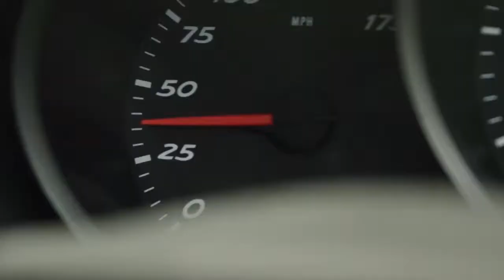Anomalisa - "Tiny Things: Air Freshener" (2015) - Paramount Pictures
From creator Charlie Kaufman (Being John Malkovich, Eternal Sunshine of the Spotless Mind) and Duke Johnson (Moral Orel, Frankenhole) comes Anomalisa.

Michael Stone, husband, father and revered author of "How May I Help You Help Them?" is a person crippled by way of the mundanity of his existence. On a commercial enterprise experience to Cincinnati, wherein he's scheduled to talk at a conference of customer service experts, he assessments into the Fregoli Hotel. There, he's amazed to find out a probable get away from his desperation in the form of an unassuming Akron baked goods sales rep, Lisa, who may also or might not be the love of his lifestyles. A fantastically tender and absurdly funny dreamscape, from the first-rate minds of Charlie Kaufman (SYNECDOCHE, NEW YORK) and Duke Johnson ("Community" episode, Abed's Uncontrollable Christmas), this forestall-movement animation wonder capabilities the vocal forged of Jennifer Jason Leigh, Tom Noonan and David Thewlis and a stirring strings-based totally score by Carter Burwell.  The darkly comedic and surreal stop-movement adventure of a man's long night time of the soul, ANOMALISA confirms Charlie Kaufman's vicinity among the most essential of American filmmakers, and announces Duke Johnson as a first-rate innovative force.

In choose theatres December thirtieth.  Everywhere January

Directors: Charlie Kaufman & Duke Johnson

Starring: Jennifer Jason Leigh, David Thewlis, Tom Noonan

Paramount Pictures Corporation (PPC), a worldwide manufacturer and distributor of filmed amusement, is a unit of Viacom (NASDAQ: VIAB, VIA), a main content material organisation with prominent and revered film, television and digital enjoyment brands. Paramount controls a group of some of the most effective manufacturers in filmed amusement, along with Paramount Pictures, Paramount Animation, Paramount Television, Paramount Vantage, Paramount Classics, Insurge Pictures, MTV Films, and Nickelodeon Movies. PPC operations additionally consist of Paramount Home Media Distribution, Paramount Pictures International, Paramount Licensing Inc., and Paramount StudioGroup.

Connect with Paramount Pictures Online:

YouTube New York, Florence Foster Jenkins is the real tale of the legendary New York heiress and socialite (Meryl Streep) who obsessively pursued her dream of becoming a fantastic singer. The voice she heard in her head turned into lovely, however to all and sundry else it turned into hilariously awful. Her "husband" and manager, St. Clair Bayfield (Hugh Grant), an aristocratic English actor, turned into determined to defend his cherished Florence from the reality. But while Florence determined to give a public live performance at Carnegie Hall, St. Clair knew he confronted his greatest venture.

Starring: Meryl Streep, Hugh Grant, Simon Helberg, Rebecca Ferguson, Nina Arianda

Writer: Nicholas Martin

Paramount Pictures Corporation (PPC), a global producer and distributor of filmed entertainment, is a unit of Vi Copyright Disclaimer:  Under Section 107 of the Copyright Act 1976, allowance is made for «fair use» for purposes such as criticism, comment, news reporting, teaching, scholarship, and research.